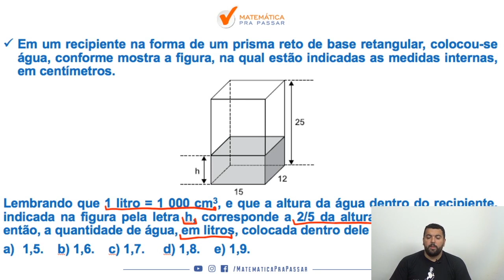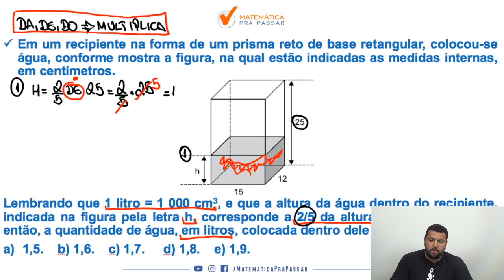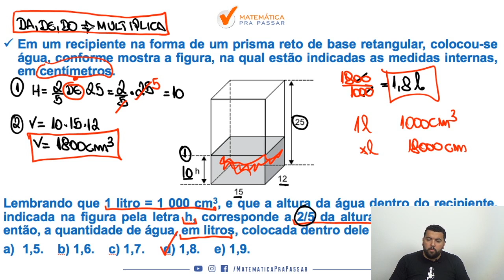Matemática para o TJ SP |Dica 3| Aprenda Volume de Uma Vez.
Você não sabe  Volume para o TJ SP ?

Então você precisa aprender com esse vídeo onde nosso professor, Renato, mostra  Volume para o TJ SP.

Você terá um passo a passo para aprender  Volume para o TJ SP e nunca mais errar nenhuma questão.

Agora basta dar o play no vídeo e aprender com o Método MPP  Volume para o TJ SP.